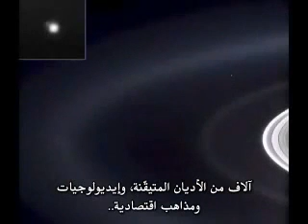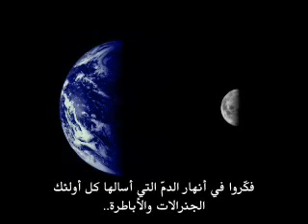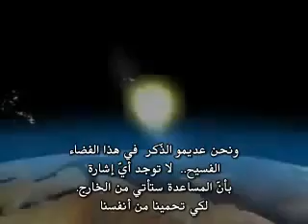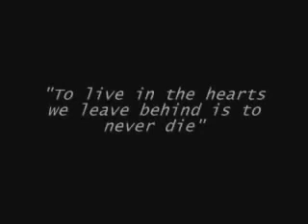كارل ساغان - النقطة الزرقاء الباهتة.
أروع وصف للغرور البشري الأحمق. اثنان ليس لهما حدود الكون والغباء البشرين، لكني غير متأكد من الأول!! أينشتين